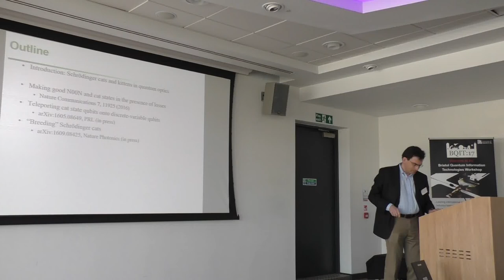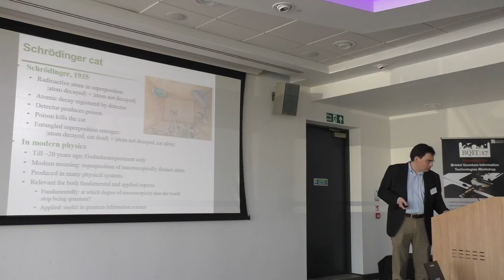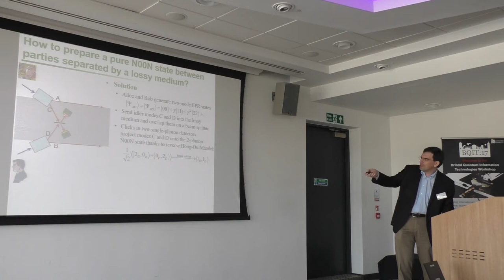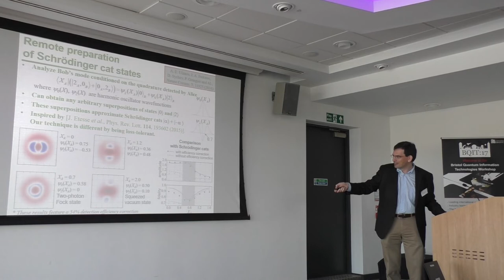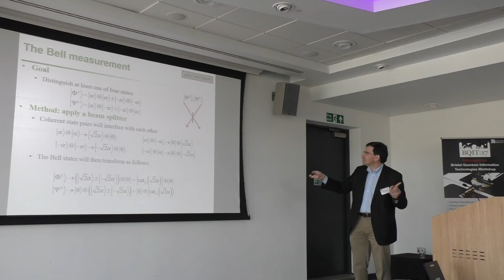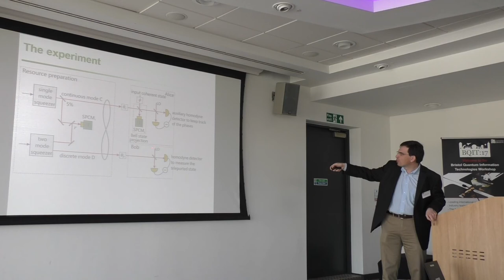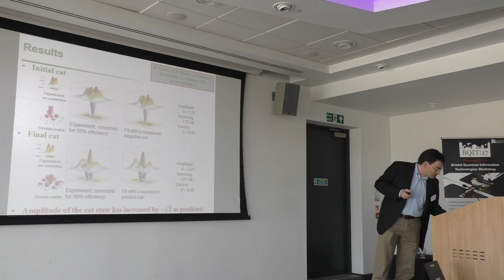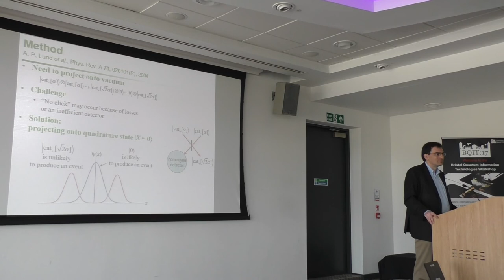BQIT 2017: Alex Lvovsky - Metrology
Alex Lvovsky from the University of Calgary and his talk on "manipulating Schrodinger cats in quantum optics" from Day 2 of BQIT:17.